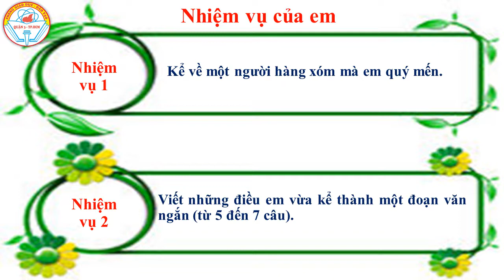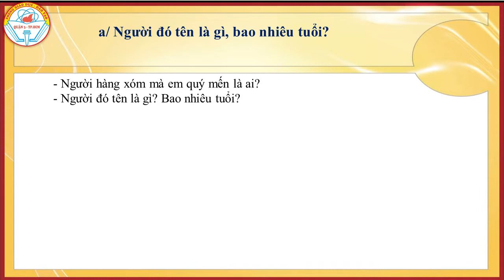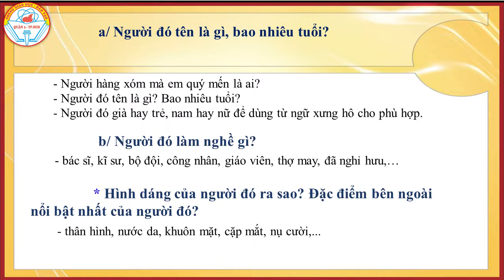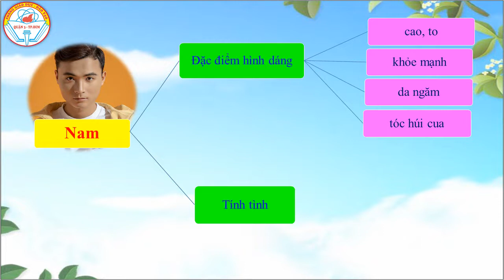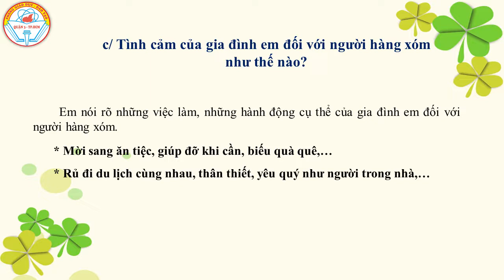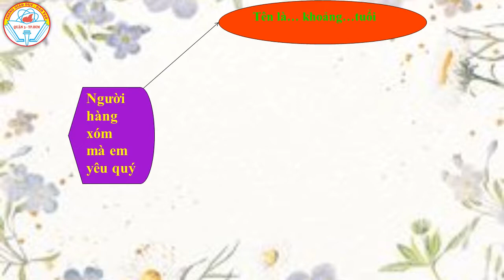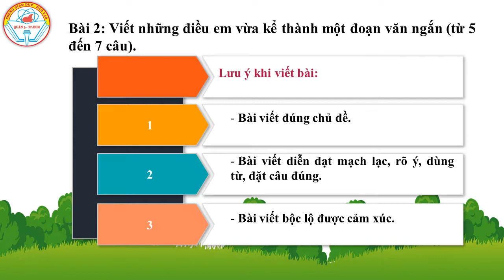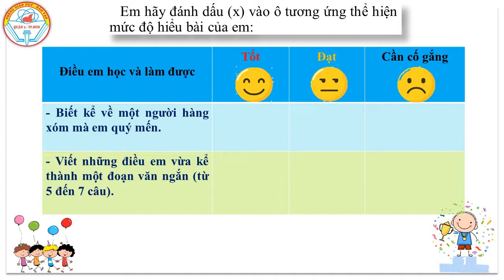Tập làm văn Khối 3 - Tuần 8 - Kể về người hàng xóm